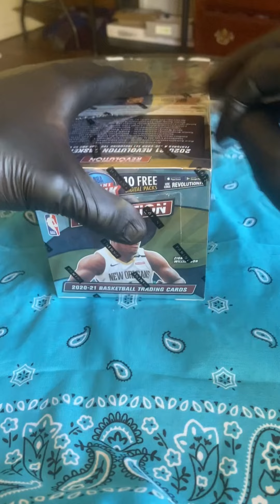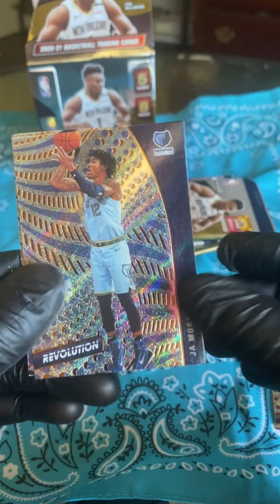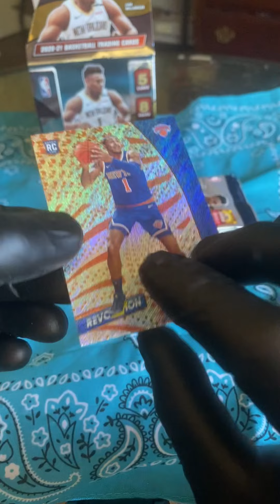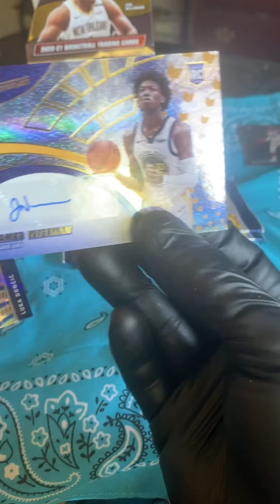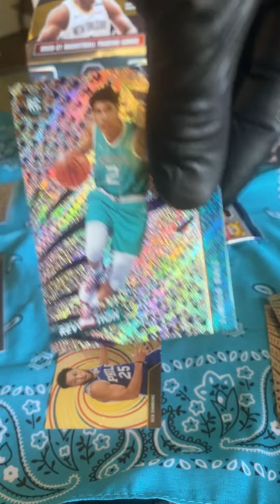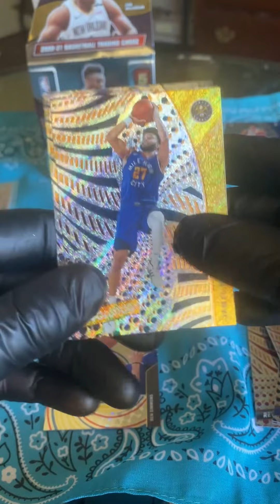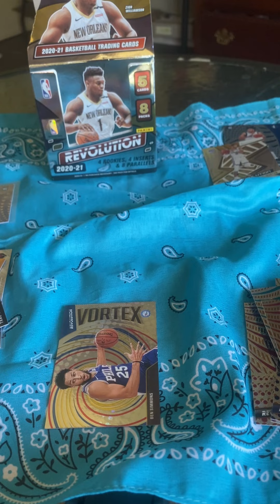Sweet Box of 2021 Panini Revolution Wiseman Auto/Lamelo Rc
I opened this box 2 days ago but never got to post the video. So I tried to sell this Hobby Box of Revolution for 220 dollars. I could not sell this box for all the tea in China. So I finally decided to rip and the card Gods smiled upon me again.

Also if anyone would like to collaborate with me or just hang out in person you can catch me at Paragon Casino Resort  in Marksville Louisiana Sun Jun 6th. I will have a table full of cards priced way below comps and boxes of Sealed Wax for the best prices. For more info click on the link below for more info.